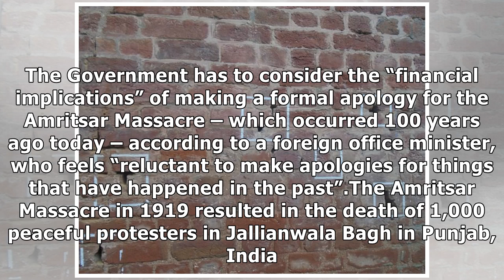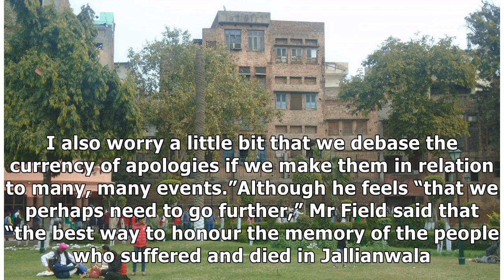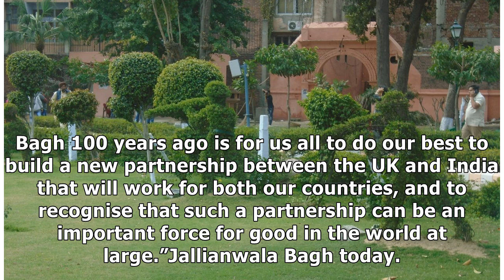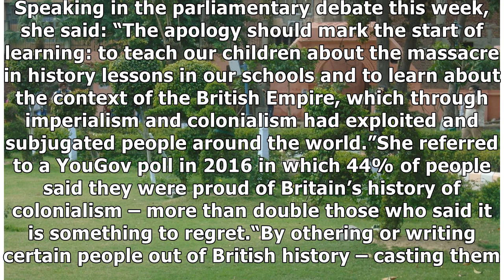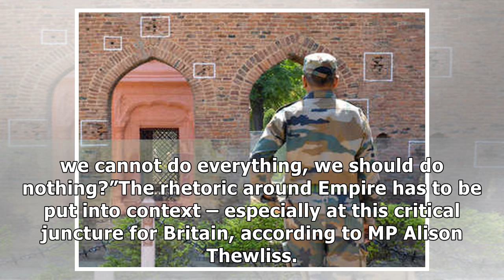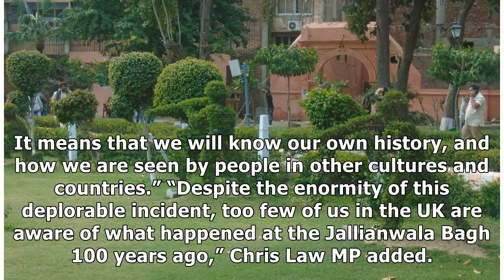One Hundred Years On: Government Concerned about 'Financial Implications' of Apologising for the ...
One Hundred Years On: Government Concerned about 'Financial Implications' of Apologising for the Amritsar Massacre – Byline Times